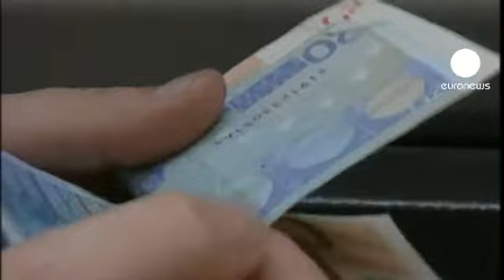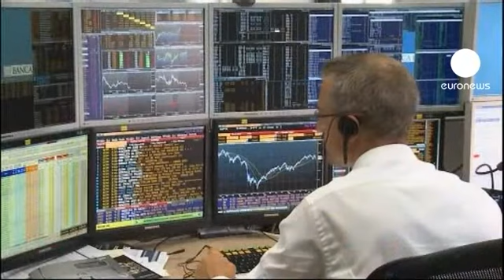İtalya kemerde yani delik açıyor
Silvio Berlusconi hükümetinin ikinci kemer sıkma paketi de meclis onayı aldı. Hedeflenen tasarruf miktarı 54 milyar Euro. Bütçe kesintileri, vergi oranı arttırımı, ek vergiler ve emeklilik sistemine düzenleme getiren planın uygulaması 3 yıla yayılıyor.

Avrupa Merkez Bankası'nın bono alımı İtalya'ya zaman kazandırmış gibi görünse de kalıcı çözüm sağlamaktan uzak kalıyor. İtalyan hükümetinin önünde başetmesi gereken 1.9 trilyon Euroluk borç bulunuyor.